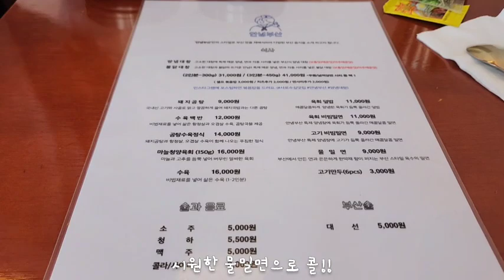직장인 로컬 맛집, 샤로수길 안녕부산 & 물밀면 🍜 Pusan wheat noodle